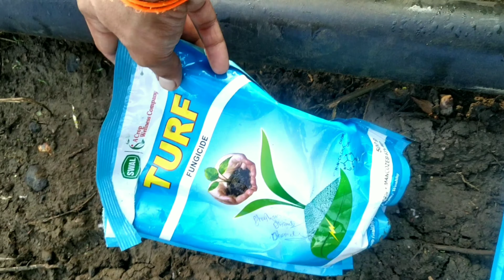Santra Mrig Flowering | santra bahar niyojan | Flower spraying fungicide pesticide orange flowering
Kastakar 🙏
Santra Mrig Flowering | santra bahar niyojan | Flower spraying fungicide pesticide orange flowering संत्रा मृगबहाराचे नियोजन aur संतरे में फूल आने की दवा आणि संत्रा ला फूल याची दवाई/ संत्रा ला फुले येण्याची दवा

संत्रा फुट फवारणी

Is video me hum cotton me santra
santra mrig flowering and mrig bahar santra flower spraying also orange flowering

If you have any Suggestions or query about mrig bahar santra and mrig bahar is usually stated in the month of ? then COMMENT 💬 karo and santra mrig bahar niyojan

Queries Solved:
santra farming in maharashtra : 00:00
santra farming marathi : 00:00
santra bahar niyojan : 00:00
mrig bahar santra flower : 00:00
orange mrig baha : 00:00
why is my orange tree not flowering : 00:00
00:51 Don't forget to SUBSCRIBE

Is video me hum mrig bahar in orange and mrig bahar in citrus and orange plant not flowering

🙏 orange tree not producing fruit and orange tree not flowering

COMMENT👇 santra mrig production and santra mrig fruit